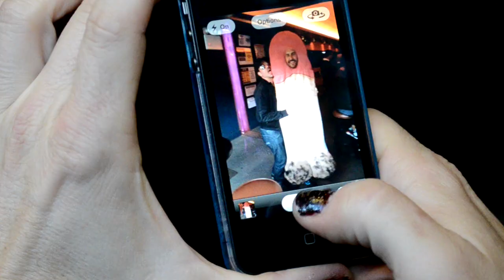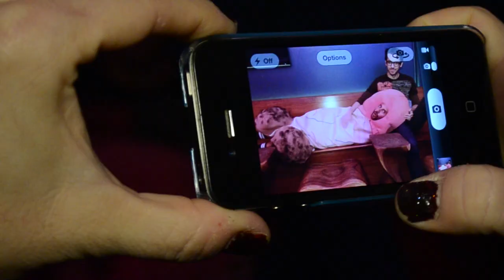BQE - Dick Pic (Official Music Video)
BQE returns in the music video for the hook up anthem no one was waiting for!  Music video for "Dick Pic" by BQE.  Featuring appearances from David Lee Rotten and more.  Shot on location at Hardware Bar in NYC.
DP:  Ian Sklarsky